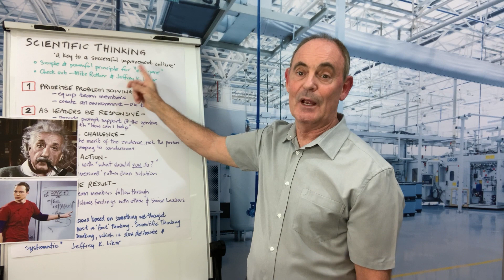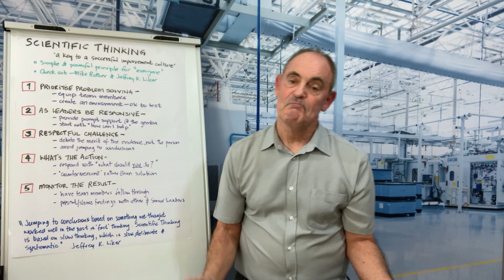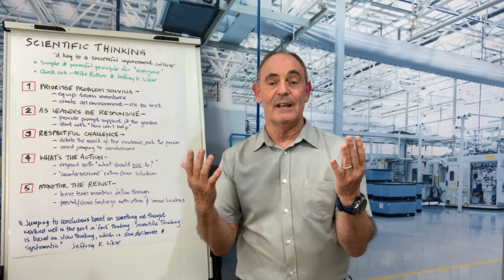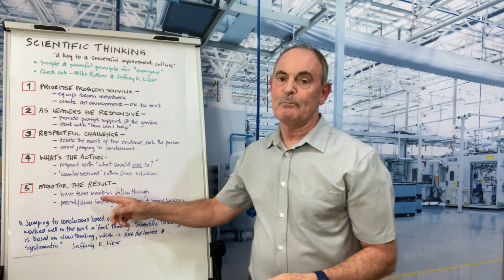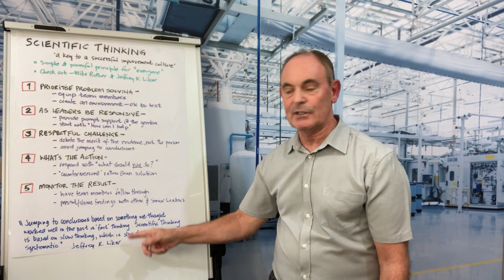LEAN Bites-Scientific Thinking: a key to a successful improvement culture.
Toyota have developed this into a core principle that has led them to a successful improvement culture. Mike Rother & Jeffery Liker have a good handle on this topic

It’s not unique to scientists but something that everyone can participate in regardless of your skill or education or ability. It engages people in every part of your organisation and produces sustainable improvement results.

Here are 5 aspects to help you implement scientific thinking in your organisation:

1.Prioritise problem solving.

Make this part of everyday life, not a bolt on approach. Equip team members to be problem solvers, through training, coaching and applying what they’ve learnt as they go about their day-to-day tasks. There must be a psychologically safe environment to enable this.

2.As leaders be responsive.

If you’re empowering your people to solve problems as they go about their day-to-day tasks, then help them with prompt support. When a team member identifies a problem and calls for help, as a leader, be responsive and meet them at the gemba to discuss it as soon as possible.

3.Respectful challenge.

Next, respectfully challenge their theory, that’s based on their evidence. Respectful challenge
is where we debate the merit of the evidence never the person who gathers it. Your questions are meant to get them to think about their theory on what’s happening. Don’t dismiss their findings because it’s based on their observations and their assessment. This avoids jumping to conclusions but also allows them to gather more evidence to support or disprove their theory.

4.What’s the action.

If then the team member has settled on root cause it’s time for action. Always respond with,
“what do you think you should do”. Toyota takes the approach by using the term countermeasure rather than the term solution. They discovered long ago that the answer to a problem may not be the final answer.

5.Monitor the result.

Since the team member has implemented or facilitated the implementation of the countermeasure, allow them to follow up and check the outcome to determine if the action has been effective. Follow this through by having the team member share with others
their learnings. Present the findings not only to other teams but also senior leaders.

I’m confident by applying these tips, you’ll be on the path towards a successful improvement culture.